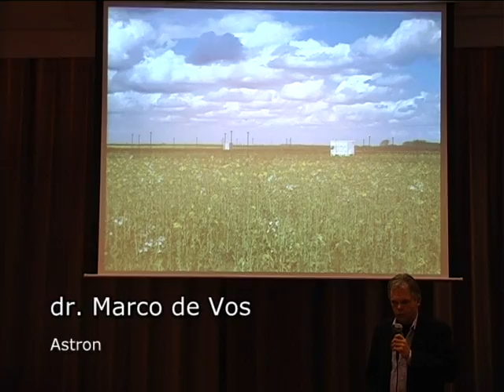"Grondbeginselen van zelforganisatie" @ 2e Nationale Dag van de Zelforganisatie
prof. dr. Jaap vd Herik (Tilburg University), prof. dr. Eric Postma, (Tilburg University), Marco de Vos (ASTRON) - deelsessie "Grondbeginselen van zelforganisatie" @ Tweede Nationale Dag van de Zelforganisatie, 10 November 2010, De Doelen, Rotterdam